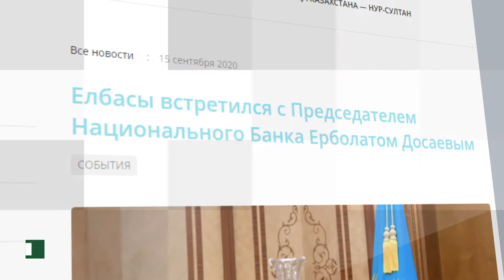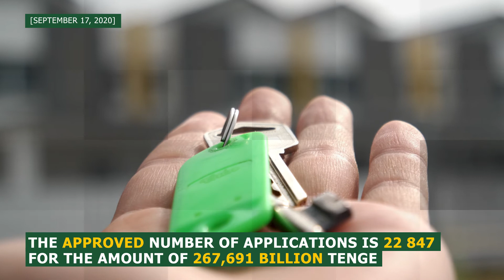The main news of the past week (September 14-18)